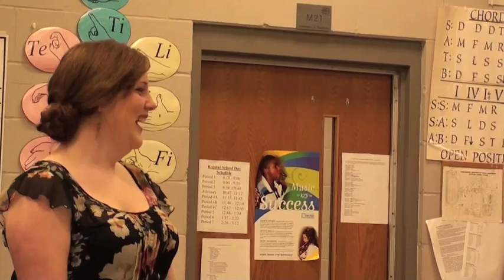Il Mio Bel Foco - 2013 MSHS Solo and Ensemble Contest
Caitlin Richardson presents her Honors Chorus project by discussing "Il Mio Bel Foco" and composer Benadetto Marcello and then performing the piece with accompanist Kat Downs during the 2013 Mahomet Seymour High School Solo and Ensemble Contest.